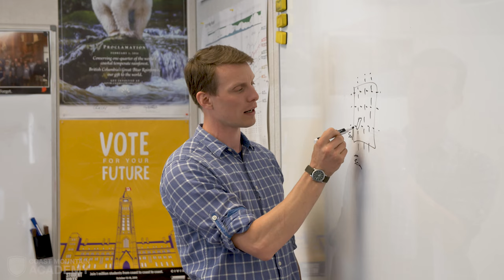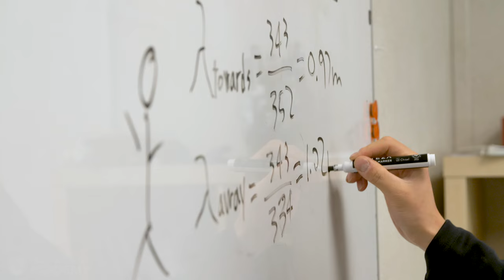Student Profile: Faeryn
Meet one of our students and learn more about our programming.